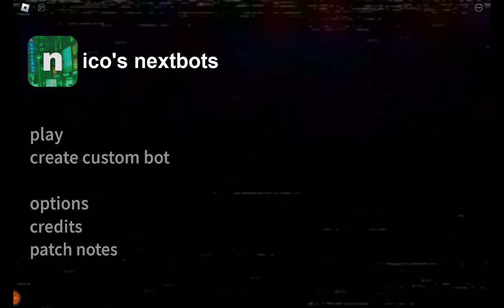playing nicos nextbots (july legacy) part 1